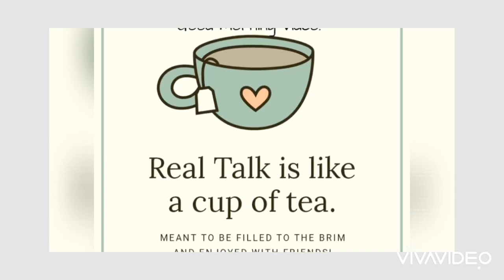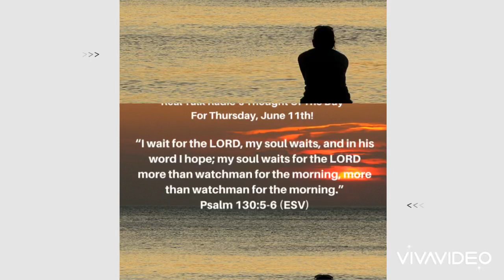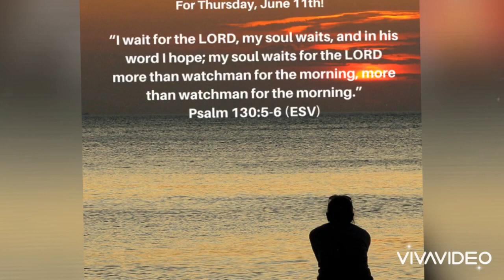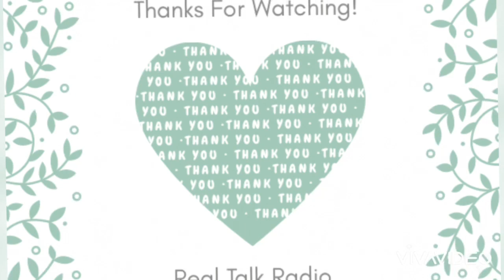Thought Of The Day Archives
This Thought Of The Day from The Real Talk Radio Archives encourages us that when we make spending time with the Lord a priority, our day will become brighter and sparkle with the presence of the His company!